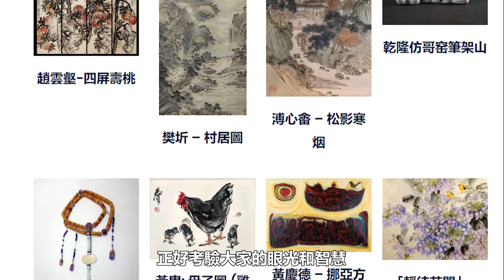國際寶納2022春季拍賣會 全面介紹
拍賣會由4月29日至5月1日一連三天， 在列治文國際貿易中心的 Club Vesante 會議廳舉行現場拍賣， 拍品包括書畫、瓷器、玉器及什項等。

拍賣詳請：
地點：Club Versante, 6th floor
           Richmond International Trade Centre  8400 West Road,Richmond.
1.預展：4月24日(星期日)至27日(星期四)
              每天上午11.00am-下午5.00pm
 2. 現場拍賣：
              4月29日 (星期五) - 玉器及什項
              4月30日(星期六) - 瓷器及什項
              5月1日(星期曰) - 書畫
              每天下午12.30pm- 6.00pm